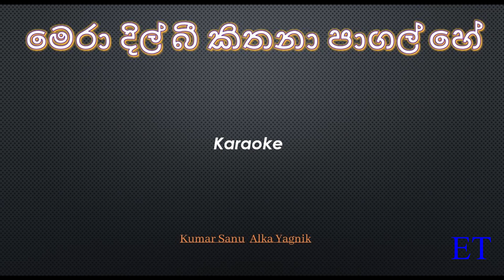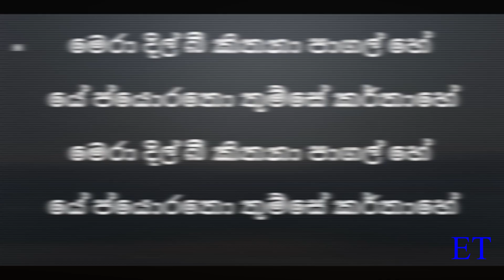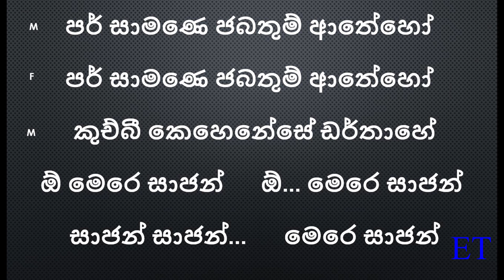Mera Dil Bhi karaoke - Sinhala words